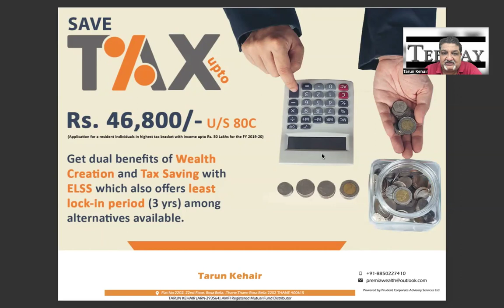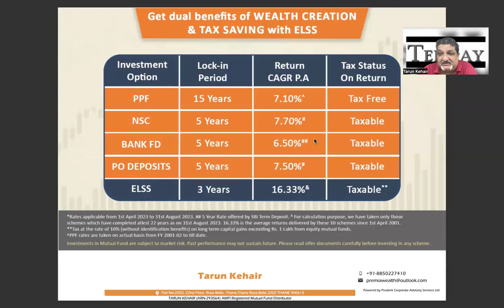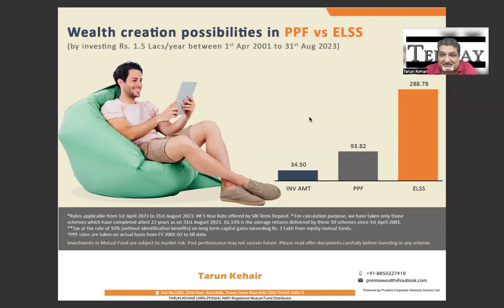ELSS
-- 3 Years Lock In
-- 80 C Deductions (enjoy up to INR 46,800 annually)
-- Taxable Returns but look at them ~ 16.33% over the last 2 decades & more

A fantastic investment alternative

Equity Linked Savings Scheme (ELSS)